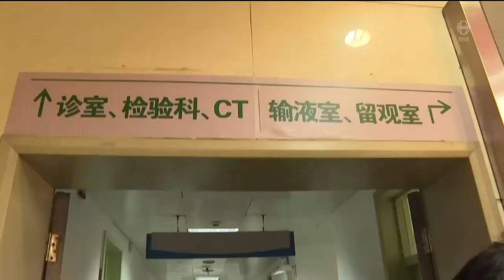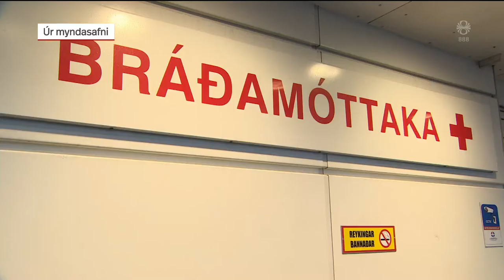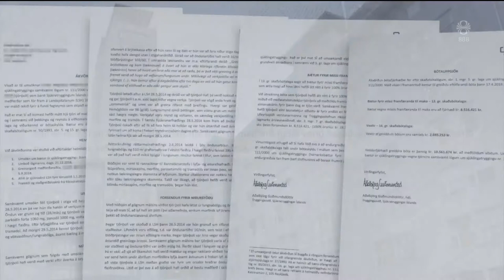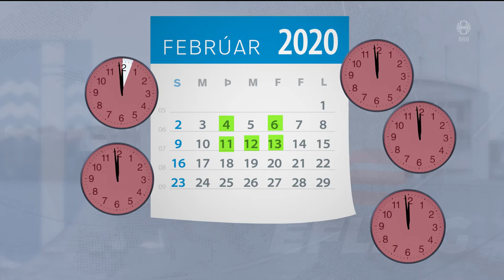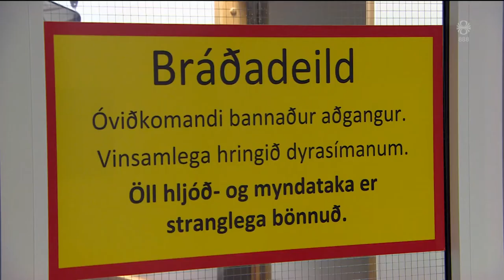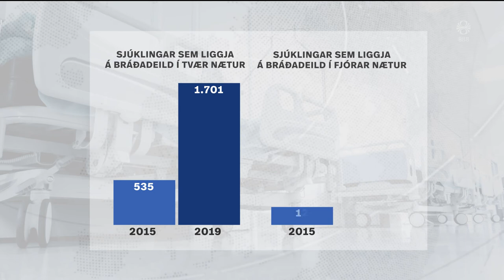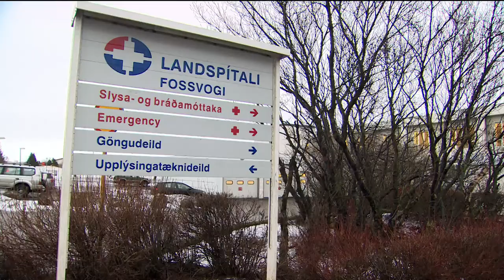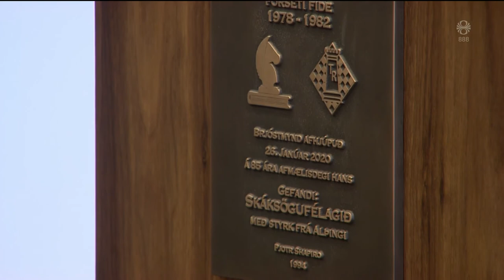Fréttir - 26. jan 2020